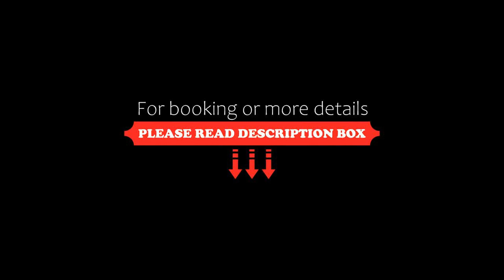Appartement Saint Pierre 30m de la plage, Saint Pierre La Mer, France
About Property:
Appartement Saint Pierre 30m de la plage is a beachfront property located in Saint Pierre La Mer, a few steps from Narbonne Beach and 600 metres from Plage Karantes. Housed in a building dating from 1965, the apartment is in an area where guests can engage in activities such as hiking, fishing and cycling.

The apartment with a balcony and sea views features 2 bedrooms, a living room, a flat-screen TV, an equipped kitchenette with a fridge...
Property Type: Hotel
Address: 46 Rue des Goelettes, Saint Pierre la mer, 11560 Saint Pierre La Mer, France
Searching For
1. Appartement Saint Pierre 30m de la plage - Saint Pierre La Mer - France
2. Appartement Saint Pierre 30m de la plage - Saint Pierre La Mer - France Address
3. Appartement Saint Pierre 30m de la plage - Saint Pierre La Mer - France Rooms
4. Appartement Saint Pierre 30m de la plage - Saint Pierre La Mer - France Amenities
5. Appartement Saint Pierre 30m de la plage - Saint Pierre La Mer - France Offers and Deals
Audio Credit:
Track Title: Blank Slate
Artist: VYEN